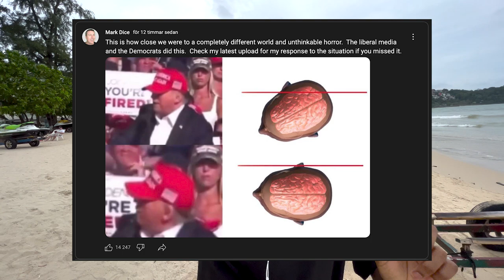Trump Surviving Assassination Attempt and Woke Leftists tiktokers have a meltdown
Trump Surviving Assassination Attempt and Woke Leftists tiktokers have a meltdown @iyambo @realmishapetrov